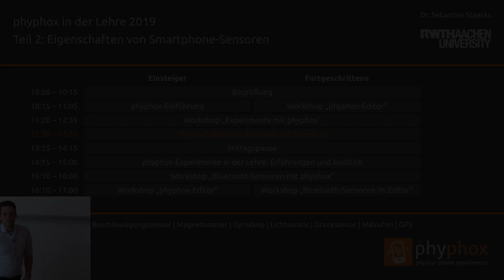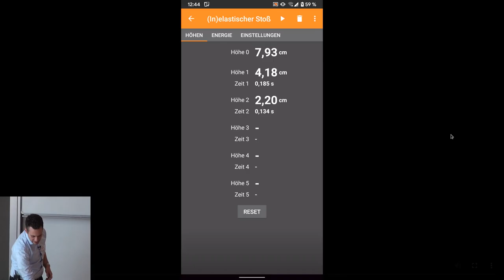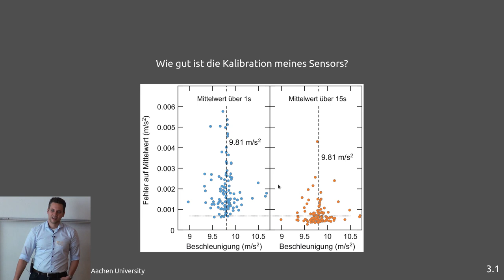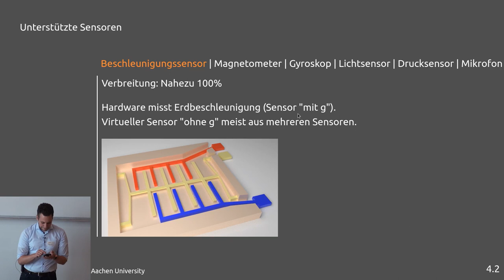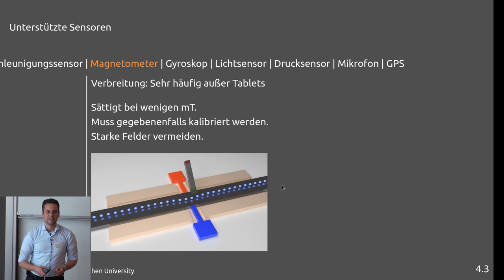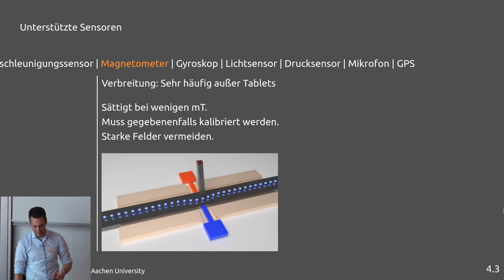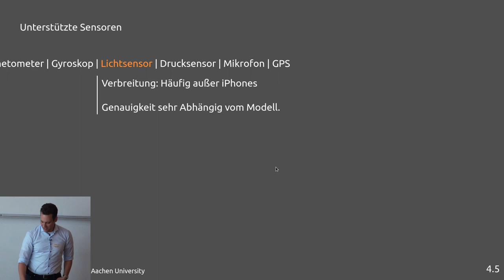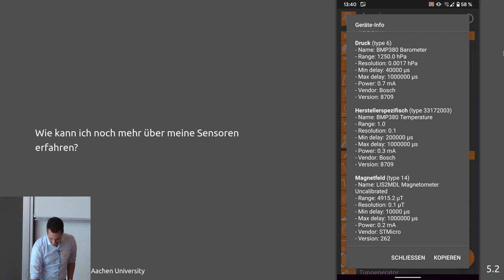phyphox-Workshop Aachen 2019 (German): Smartphone-Sensoren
This is the second of three talks at our annual phyphox workshop in Aachen. Since the entire event was held in German, these talks are in German as well.